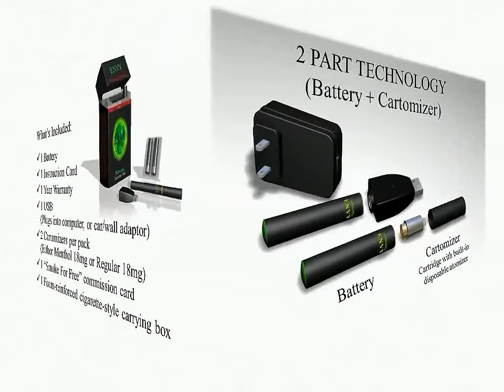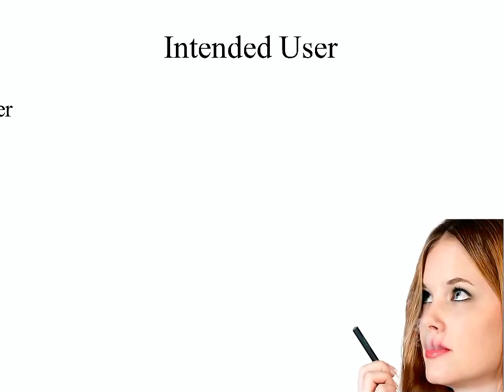Envy Electronic Cigarettes offers you the Nirvana Economy St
Envy Electronic Cigarettes offers you the Nirvana Economy Starter Kit! Watch this video to see everything you can get for only $19.95!